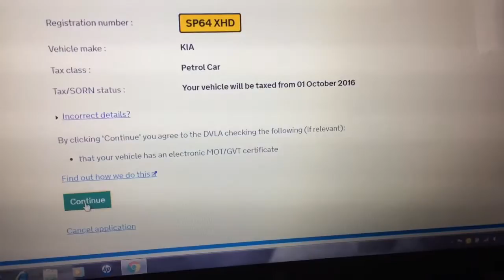Clown at work & Mozzaralla roulade disaster.